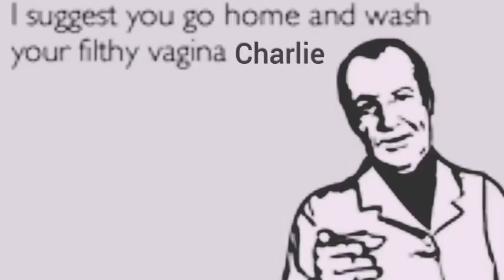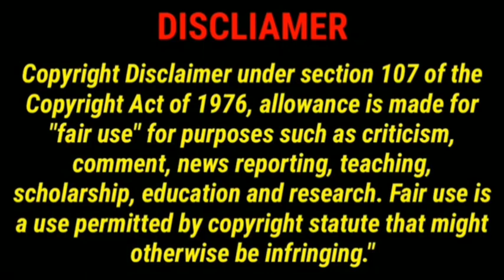Some More Gold Dust ( DEITY) 🤮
Charlie Gold